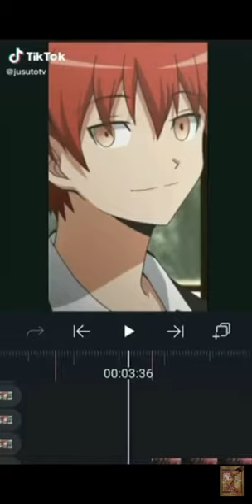I hope you can hear my voice ;-;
I did a little challenge
If i saw Daisuke well..
I got mad and said DAMN IT! XD
like i can't handle him.. T^T
he's too Handsome and Hot